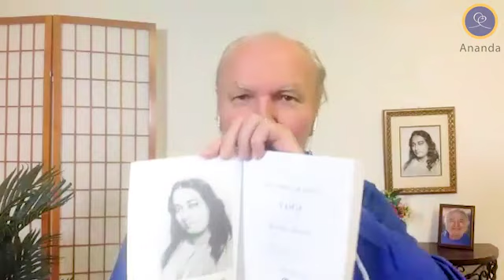Deeper Teachings of Christ | The Yoga Teachings of Christ Class 6 | Nayaswami Jaya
Nayaswami Jaya sharing the teachings of Paramhansa Yogananda.

About Nayaswami Jaya:
Nayaswami Jaya is co- spiritual director of Ananda Sangha India. He became a student of Swami Kriyananda soon after graduating from the University of California, Berkeley in 1968. Upon learning of Swami Kriyananda’s interest in spiritual communities, Nayaswami Jaya joined him as a founding member of Ananda. Nayaswami Jaya has been authorized by Swami Kriyananda to give initiation into the advanced meditation technique Kriya Yoga. He travels widely sharing the teachings and techniques of Paramhansa Yogananda with audiences throughout the world.